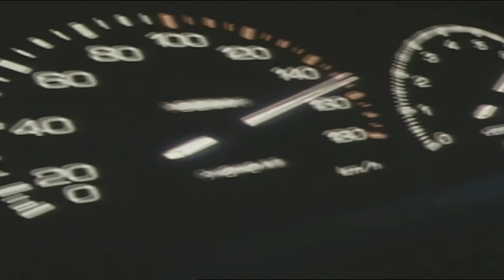Initial D, 1st Stage Remastered(Upscaled, Widescreen 16:9 - 1440p@60fps): Takumi Battles Ryosuke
"Feel the blackout, BLACKOUT!" 🎵,🎵🎵...